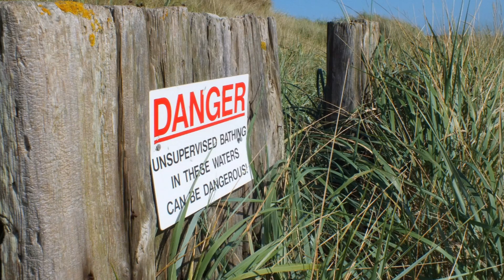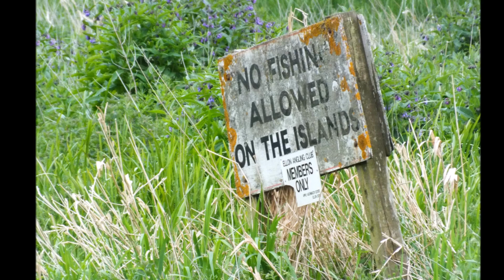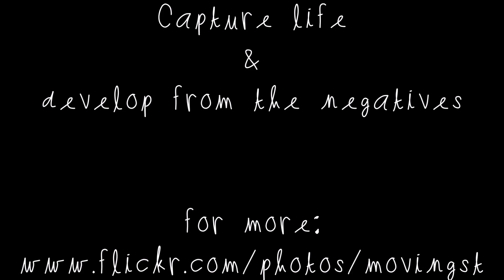Oh the places we'll go | The power of love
Some photos from around Scotland

Camera: Canon 600d (rebel t3i) & Samsung Galaxy s4